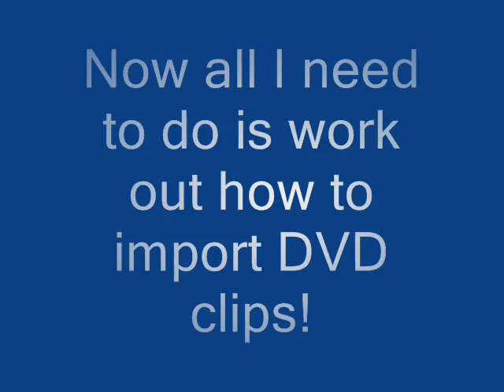JB - the project (Straight from the heart)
ok PLEASE don't laugh. We were all learner drivers once!  I need lessons in using movie maker!!  Still can't  work out how to load clips from the great JB dvds I have so I can share them with my fellow JB fans, but I'm working on it  :o)